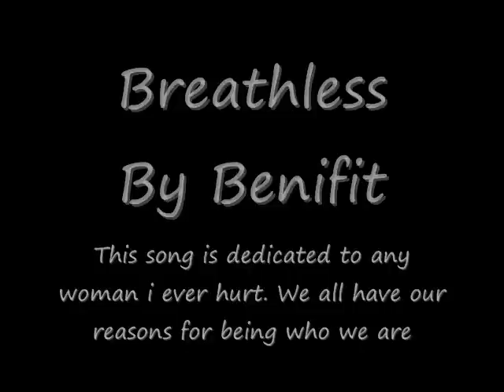Benifit-Breathless.wmv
A song i made for any woman ive ever hurt